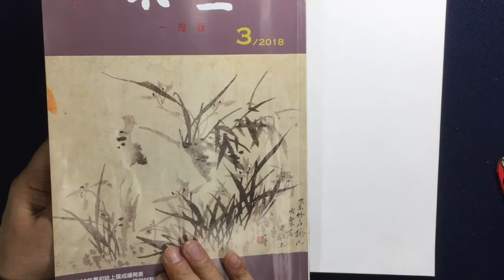「わがきみは」の文字の続け方（連綿線）の表現 中本白洲解説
【学習の会費】
　　会費　入会金4，000円　会費４０００円（どちらの会場にも参加出来ます）
「ペン字学習」は独学でペン字学習が出来ます
このシステムは貴方の学びたい文字の「美しいお手本」が、様々なフォームにて作成出来ます。「ペン字上達トレーニング」は一日間、無料で自由に使えますご利用になって見てください。